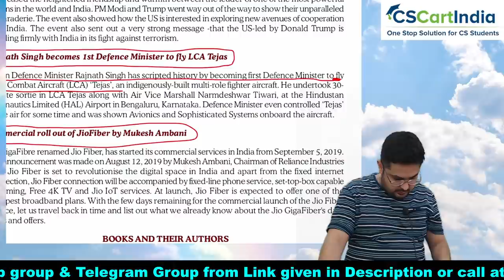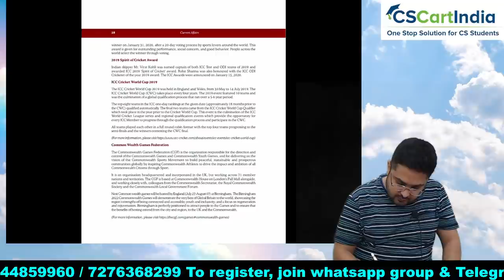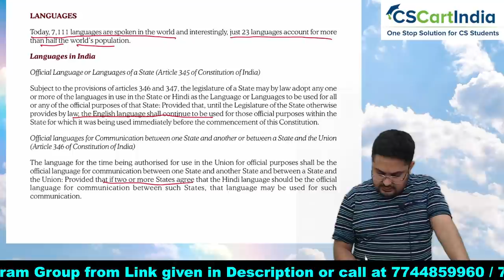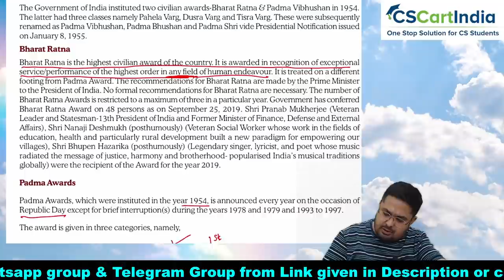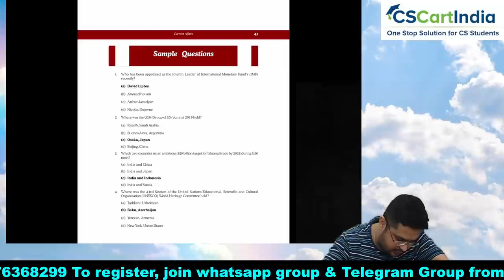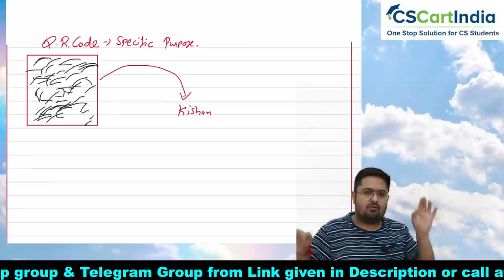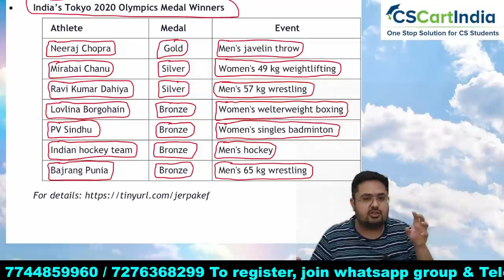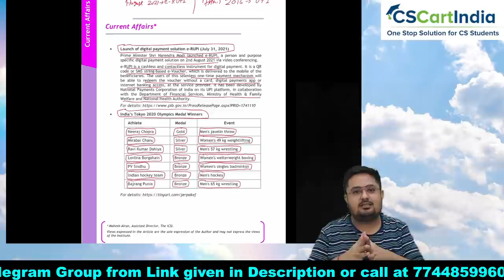FREE CSEET Current Affairs Online Classes for November 2021 | FREE CSEET LIVE Batch | Lecture 25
Register Here to Join our Whatsapp Study Group for CSEET Nov 2021

Download CSCARTINDIA App for Free CSEET Video Lectures, Mock Test, Marathon, Study Plan and More

CSEET Current Affairs Revision for November 2021 | FREE CSEET Online Classes
Revise Full CSEET Current Affairs in 60 Days. Students can Solve CSEET Current Affairs MCQ from CSCARTINDIA App.